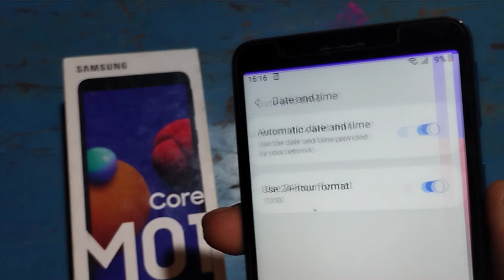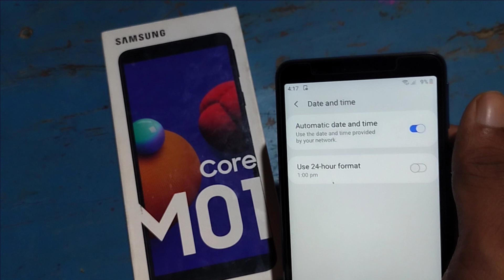How to update software Samsung m01 Core, samsung me software update kaise kare